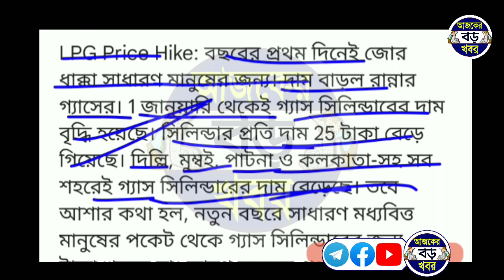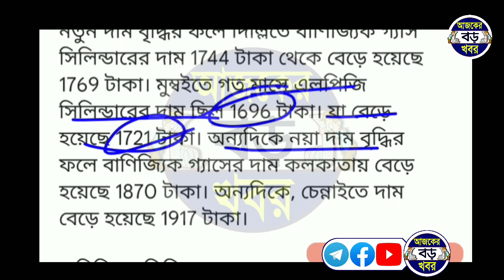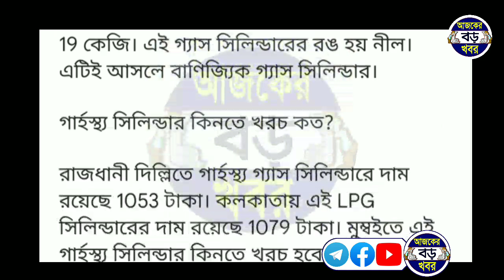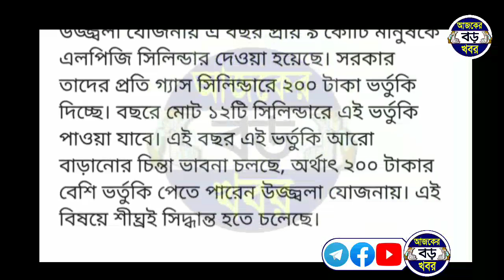দেশে রান্নার গ্যাসের দাম বাড়ায়, বাড়িতে রান্নার গ্যাস নিয়ে বিরাট ঘোষণা আর কয়েকদিন! LPG Gas Price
west bengal latest news.
today latest update LPG gas price west bengal.
west bengal current news today.
Today lpg gas price.
lpg gas price ujjwala yojana.
pm ujjwala yojana, latest news today bangla.
free gas pradhan mantri ujjwala yojana news. freegas ujjwala yojana west bengal news today.
free gas ujjwala yojana news.
free gas news west bengal today.
LPG gas price west bengal.

💞💞💞ধন্যবাদ সবাইকে 💞💞💞